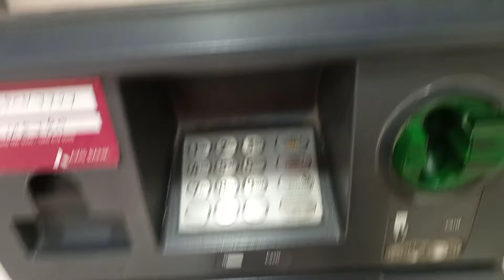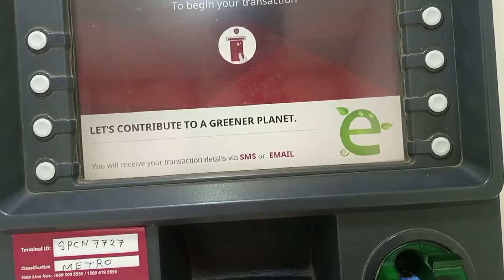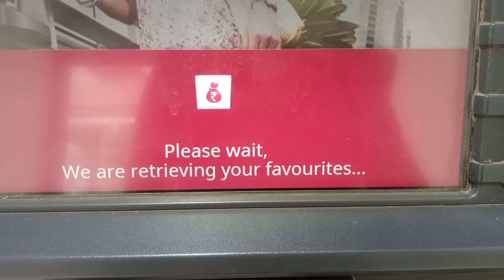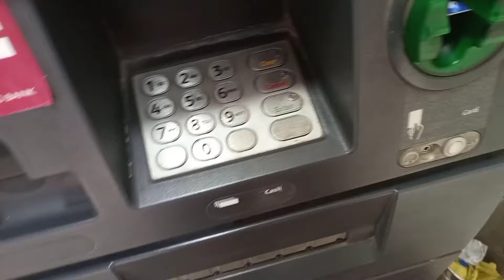How To Withdraw Money From AXIS Bank ATM || AXIS BANK ATM MONEY WITHDRAWAL